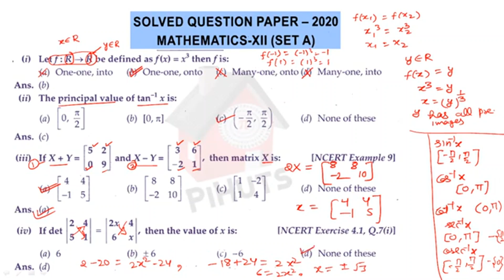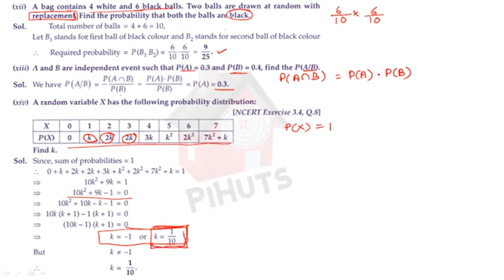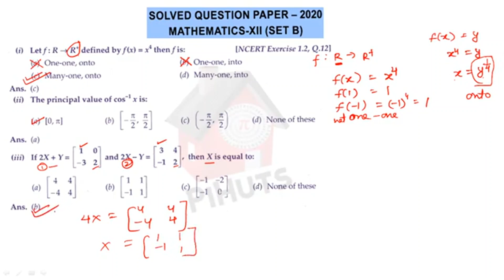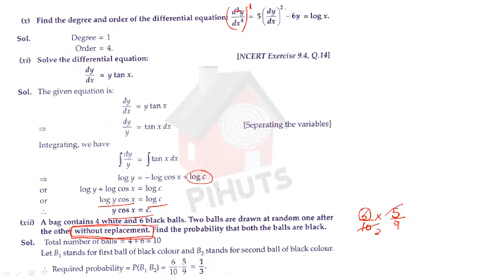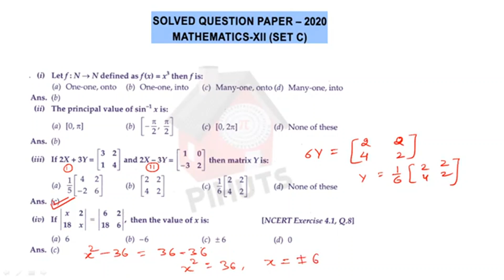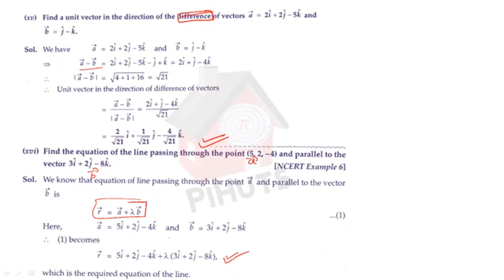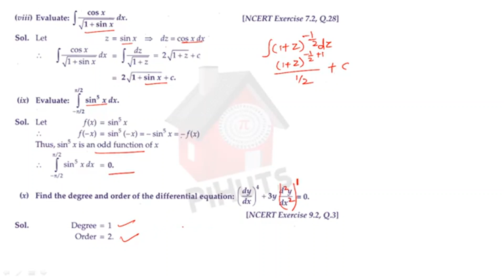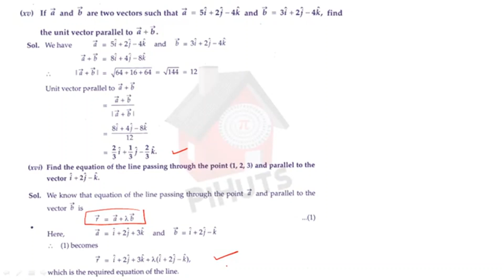Quick Revision | Class 12 Math | तैयारी जीत की | Bseh | Hbse | Pihuts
12th Maths MCQ | maths important questions | hbse maths important mcq | hbse 12th maths mcq | hbse class 12 hbse question paper solution,
class 12 hbse sample paper mathematics , mathematics class 12 sample paper solution class 12 solution, maths class 12 sample paper solution ,
haryana board paper, haryana board paper 10th class, haryana board paper pattern 2021,
hbse haryana board news today class 10, haryana board update, haryana open board new update, haryana board 12th exam news today, haryana board 10th class syllabus 2021,
haryana board 2022, haryana board 2021,